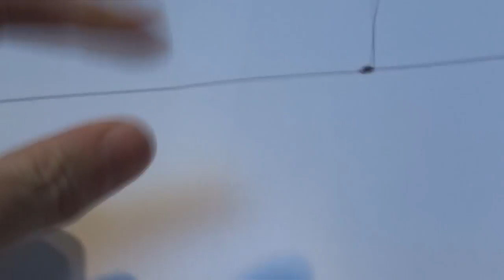How to tie a Dropper Knot for fly fishing.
Tying a three turn water knot to put a dropper on a fly cast, the knot can be used with flurocarbon, mono and copolymer and to make sure that the knot holds it is most important to moisten the knot just before bedding or tightening it down.